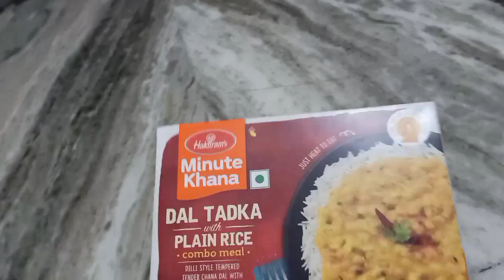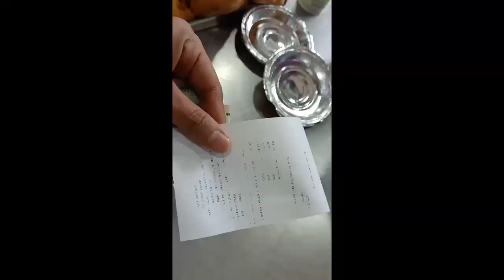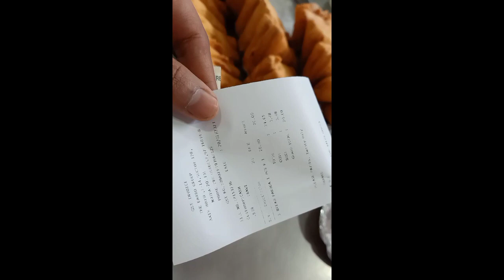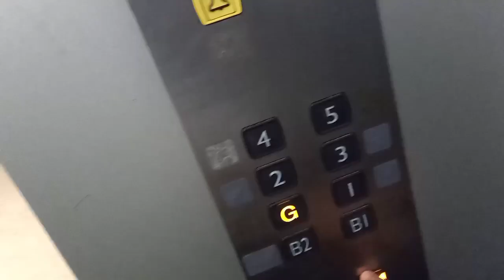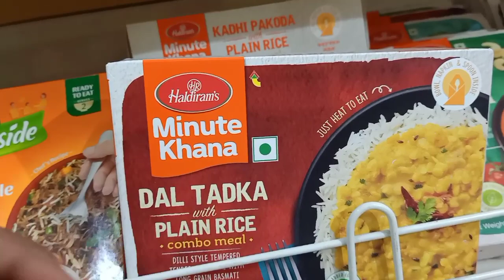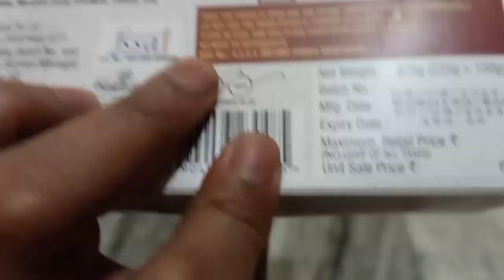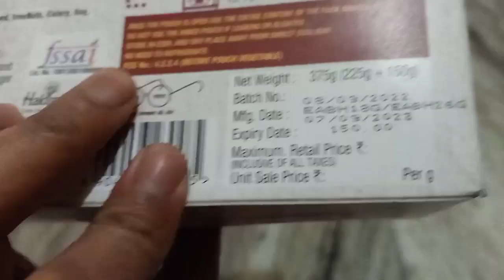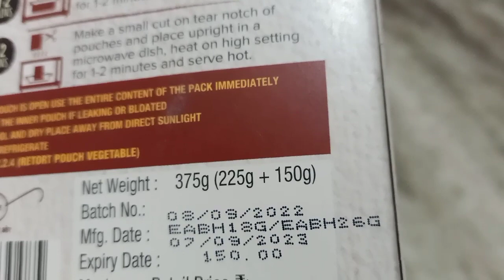office के लिए देर हो गया 😩